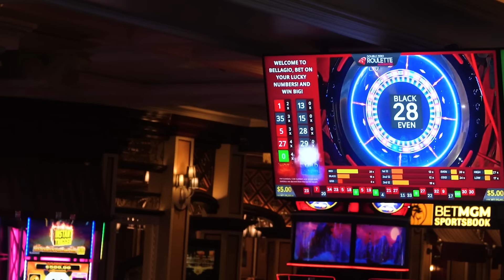Mondragon - OTRO MOMENTO (Official Video)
Mondragon - OTRO MOMENTO
Mondragon - "Y Asi Paso" Ya Disponible En Todas las Plataformas

Filmed: SPK
Directed: SPK & Aaron E Sanchez
Written & Performed: Mondragon
Executive Produced: Aaron E Sanchez